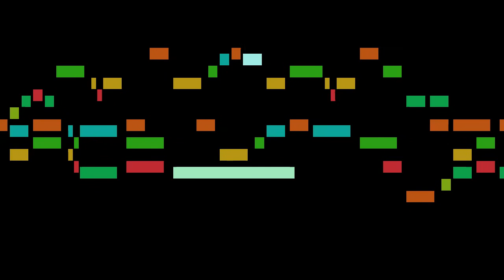Lassus - Version alla quarta bassa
An animated score of "Version alla quarta bassa", from Domine Deus meus, by Lassus.